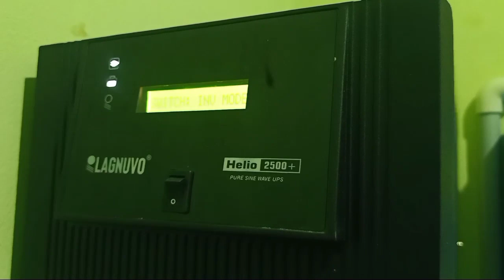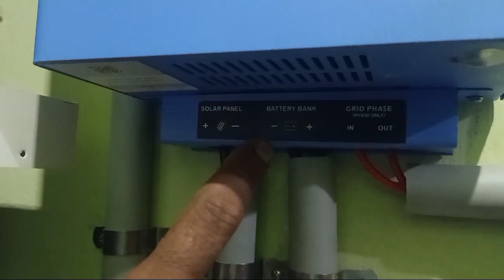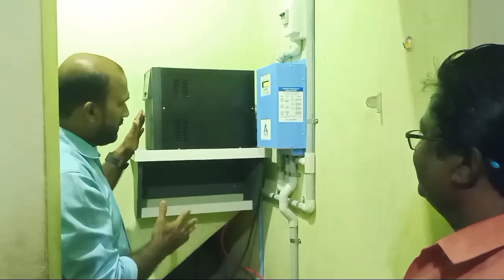2.5 KVA OFF GRID SOLAR SYSTEM DETAILED MALAYALAM REVIEW.. @ARINFOYoututube videos.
AR ENERGY SYSTEMS & SOLUTIONS
UP COMPLEX..
CALICUT ROAD
PERINTHALMANNA
MALAPPURAM DISTRICT
KERALA
INDIA
phone number
ARINFO YOUTUBE

കേരളത്തിൽ അകത്തും പുറത്തും സോളാർ  ഓൺഗ്രിഡ് ഓഫ്‌ഗ്രിഡ്  സോളാർ സിസ്റ്റം ഇൻസ്റ്റാൾ ചെയ്തു  കൊടുക്കുന്നു...
ഇന്ത്യയിൽ എവിടെയും കൊറിയർ ആയി സോളാർ പ്രോഡക്ടുകൾ എത്തിച്ചു കൊടുക്കുന്നു.

സോളാറിനെ കുറിച്ച് അറിയുവാനും സംശയങ്ങൾ  തീർക്കുവാനും നിങ്ങൾക്ക്  വിളിക്കാവുന്നതാണ്...
wattsapp
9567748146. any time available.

ABHILASH
perinthalmanna
ARINFOYOUTUBE

welcome to my channel AR INFO  is a technology related channel in Kerala India. you can expect tech news, information, updates, experiment details, News, and updates some all. currently i used to upload videos in Malayalam. thanks for spending your valuable time With my channel you can feel free to ask whatever you want to know about this channel and enquiry about youtube content Creation.

Admin. ABHILASH perinthalmanna
wattsapp

save electricity bill pay finding electricity excessively consumed equipments...

warree solar company
warre solar module

ABHILASH
perinthalmanna
ARINFOYOUTUBE

searching this 👍

SOLAR ON GRID. 4.3 KW TATA SOLAR & OFF GRID SOLAR 3.5 KW SYSTEM. VIKRAM  MONOPERC.@ARINFOYoutube ..

എസ്‌. പി സാറിന്റെ വീടു  മുഴുവൻ സോളാർ ആക്കി...

3.5 KW OFF GRID SOLAR SYSTEM.. DETAILED MALAYALAM REVIEW... @ARINFOYoutube  videos... vikram solar.